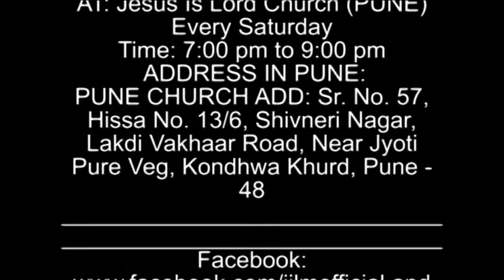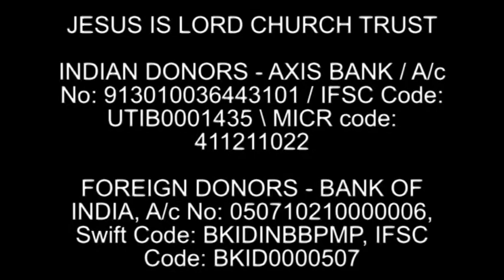The grace of God has brought Salvation to all - Ps Paul Silway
WHAT IS THE GRACE OF GOD?
1) Simply put, the grace of God is God blessing, healing and delivering you because of Jesus. The grace of God is His unearned, unmerited and undeserved favor toward you simply because of Jesus’ finished work at the cross.
2) Because God’s grace is based on Jesus’ work and not yours, the only way you fall from this grace is by believing that you can earn, merit and deserve it through your obedience and good works.
3) For example, you fall from grace when you say, “God has to answer my prayer BECAUSE I have prayed long enough.” You also fall from grace when you think that BECAUSE you are serving in church or you have removed a bad habit, God is pleased with you and He has to bless you.
4) One of the most common questions people ask is - “What do I need to do to receive the blessings of God?” It is usually followed by this explanation: “I have been praying, reading my Bible, going to church, and paying my tithes, yet I don’t seem to be able to get my prayers answered.”

5) In that question and explanation lies the root of the problem: They have fallen into the trap of linking God’s response to their performance. They have not properly understood the balance of grace and faith and their relationship to each other.

6) Grace contains all the blessings:
But it is released when it sees faith. God/grace  looks at faith, not works. His power is made manifest in those who trust His goodness instead of their good behaviour. For God's promises of goodness to be released in your life you cannot depend on yourself. If you depend on yourself—your obedience, goodness, service and even faith—you will not be able to receive God’s promises. But when you depend on God’s grace—His unmerited, unearned, undeserved favor toward you—that is when His promises become sure in your life.